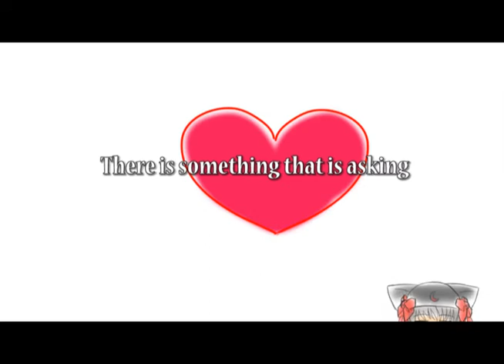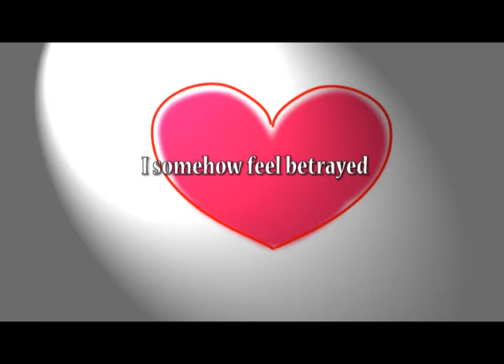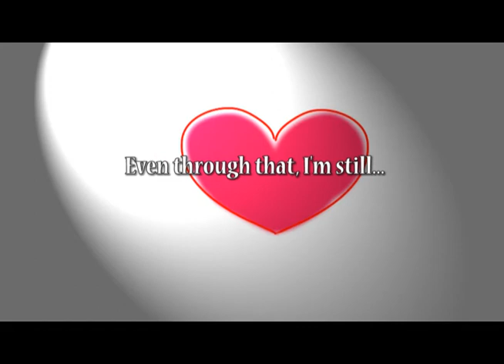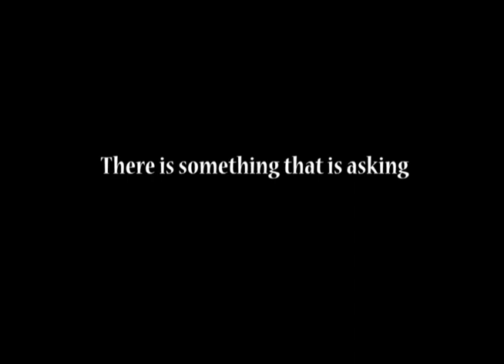「Moonlight」 Cardioid ENGLISH 「カバー」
Me singing Cardioid in english.